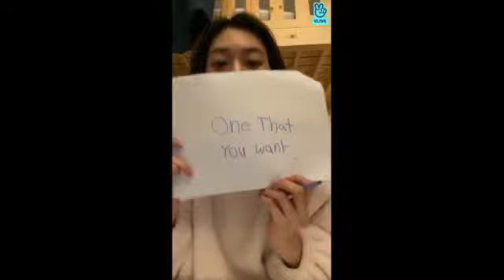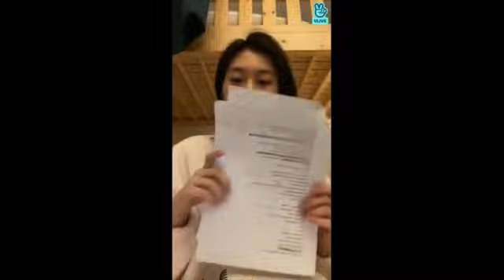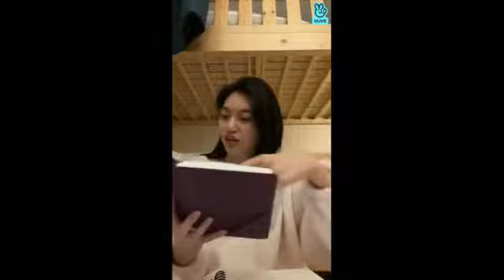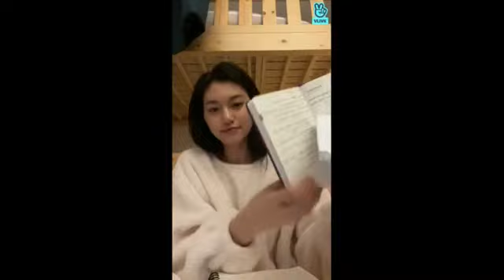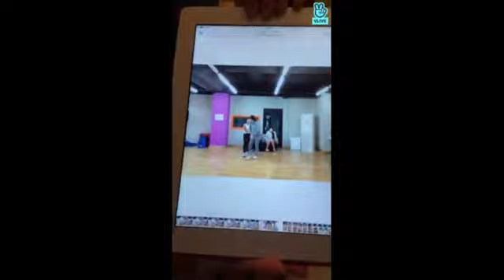Weki Meki 위키미키 The bungeoppang appears and disappears quickly 붕어빵은 빠르게 나타났다가 빠르게 사라지지 @2NC Kpop